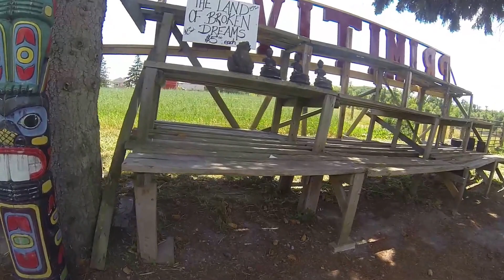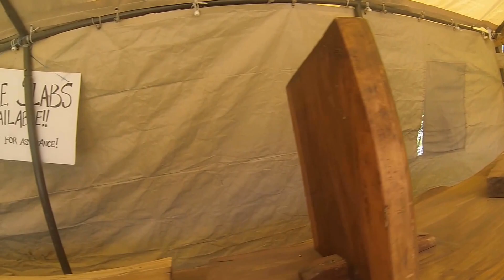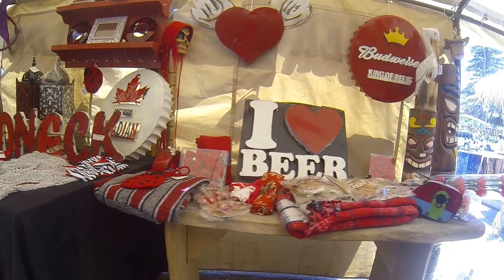Cool Store has huge T-Rex, Optimus Prime made out of junk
A visit to Primitive Designs, Port Hope, Ontario